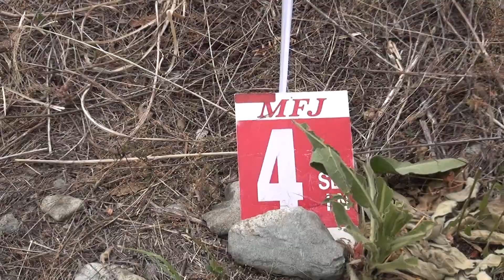2017関東トライアル選手権第５戦山梨大会 No１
2017/6/18 嵐山つり堀トライアル場にて